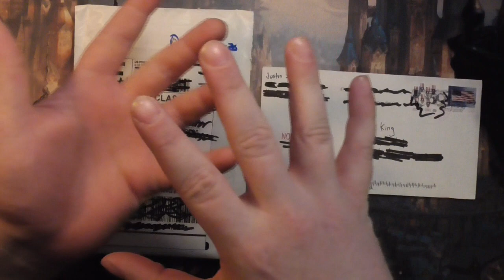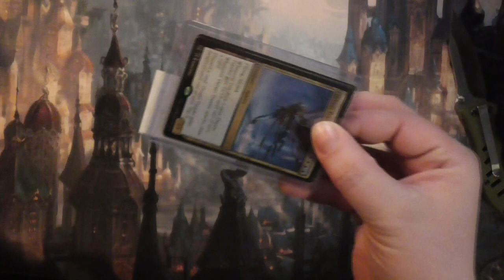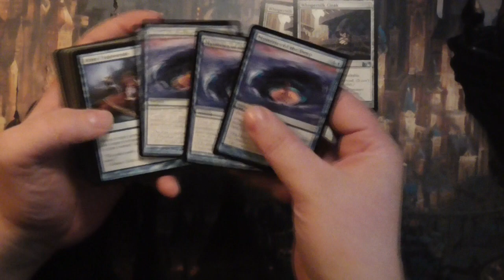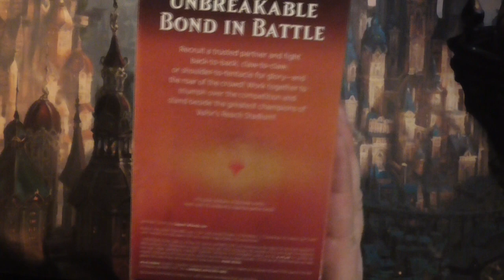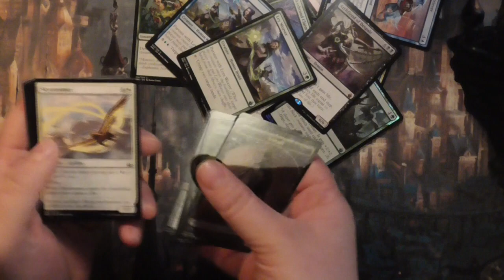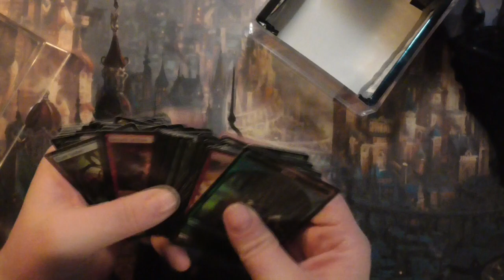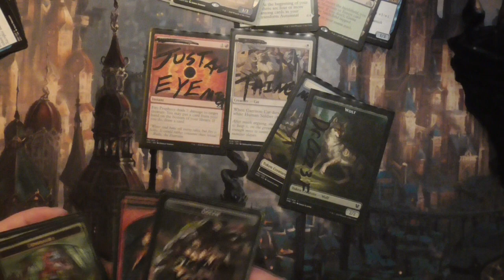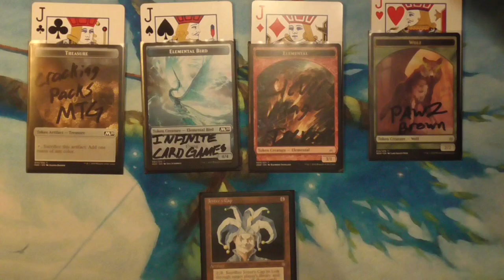Mail Day 3: Battle of the Brick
Mail Day again! Shout outs and some pack cracking may ensue.